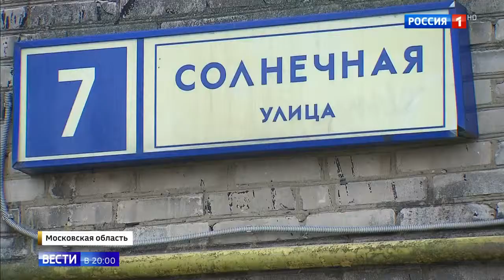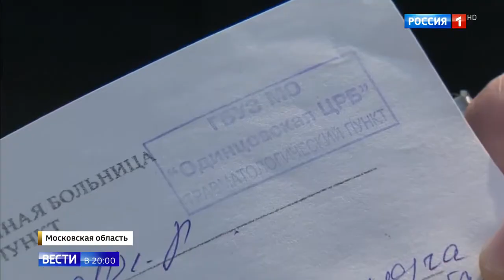В Одинцово во дворе происходят драки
В Одинцово во дворе происходят драки 22 04 19